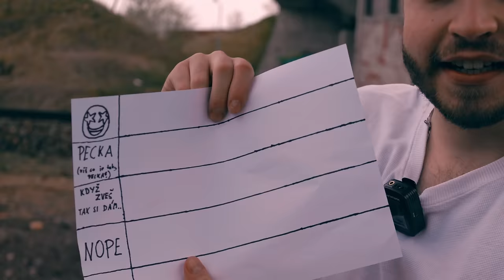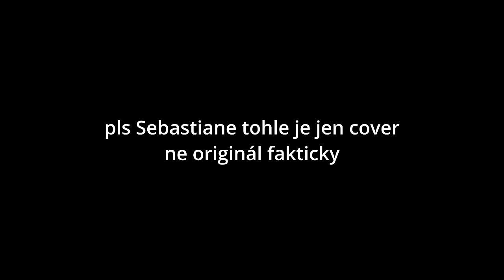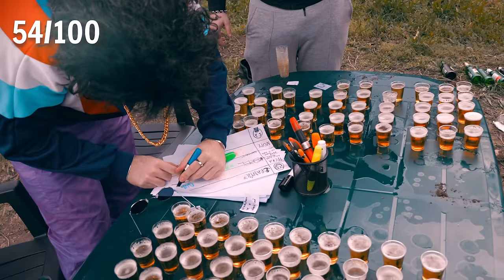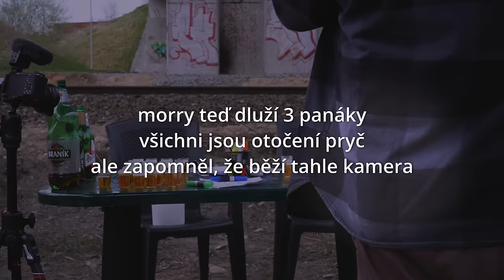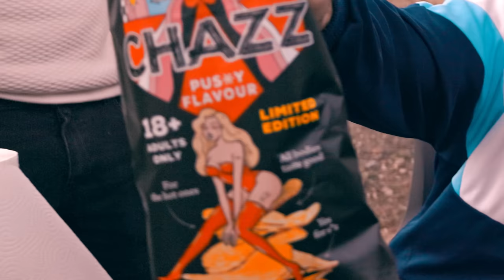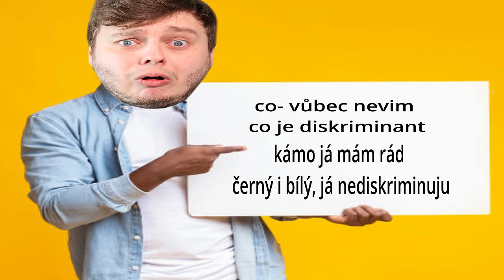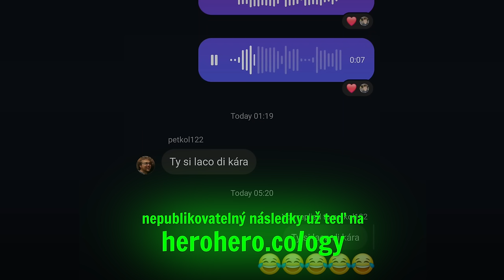100 PANÁKŮ ZA 100 MINUT (challenge)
18+